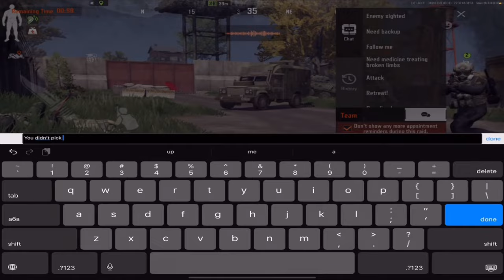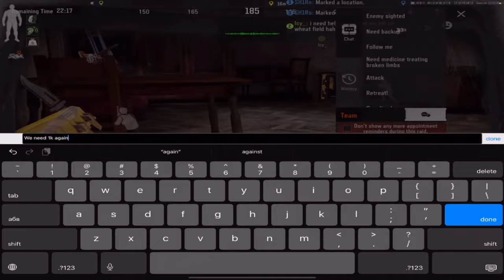F2000 vs T6’s Chads on Farm Lockdown - Arena Breakout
Use my creator code: Brilliant
You’ll get free rewards and support me as creator:
1. New Players: If the bound player account is a new account registered, the account will receive: MP5 + 6B4 Helmet + KN Assault Body Armor.
2. Returning Players: If the bound player account has not logged into the game in the past 14 days, the account will receive: Basic Quick Kit
3. Active Players: If the bound player account does not fall into the above two categories, the account will receive: Ammo Choice Bundle.